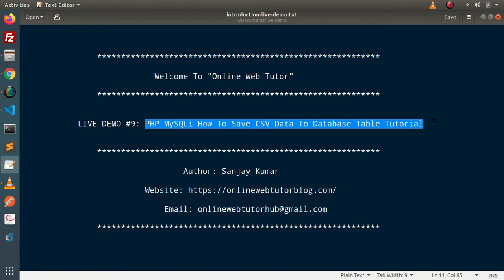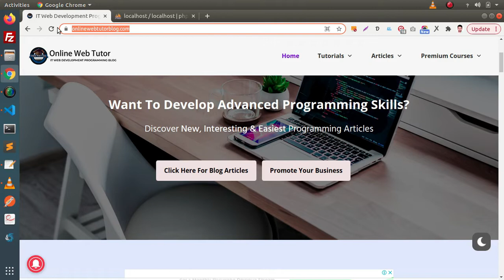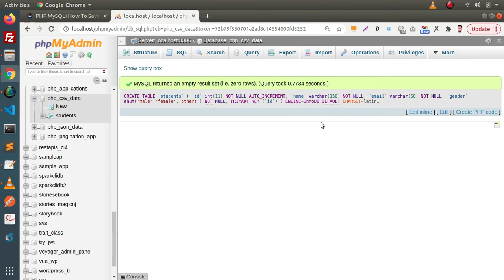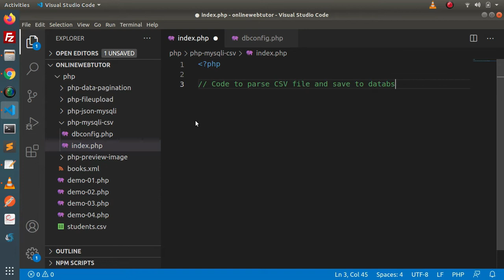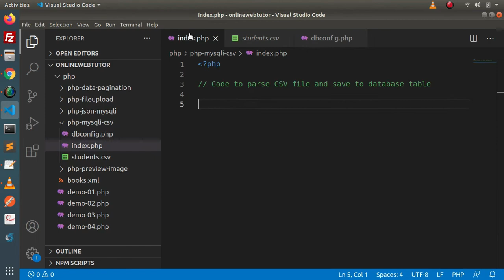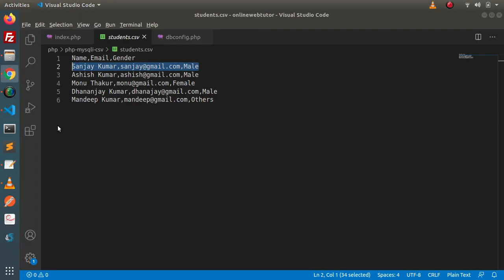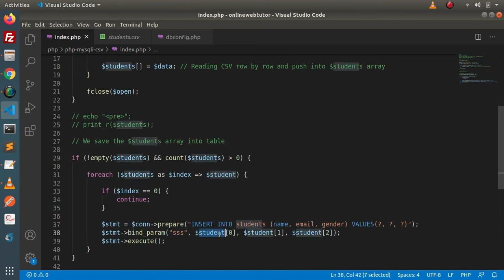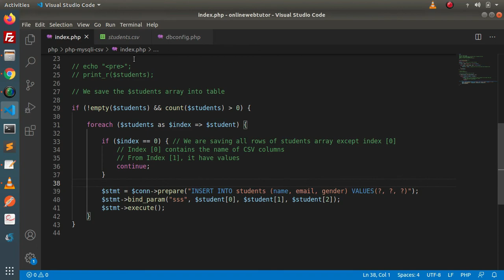PHP MySQLi How To Save CSV Data To Database Table Tutorial (Article Demo #9) | Online Web Tutor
Inside this article we will see the concept i.e PHP MySQLi How To Save CSV file to Database. Article contains classified information. It will give the complete idea of parsing a CSV file and save into PHP MySQLi database.

This tutorial will be super easy to understand and it’s steps are easier to implement in your code as well. If you will learn only reading CSV file, you can use the same concept in data seeding to database via CSV file. This is step by step tutorial in PHP about CSV file data seeding inside mysql database.

How To Work with Filters in CodeIgniter 4 Tutorial